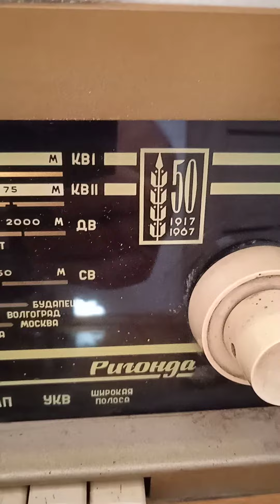Sara Qədimova "Bəh-bəh". Sara Qedimova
Bəh-bəh (Xalq mahnısı)
Oxuyur Sara Qədimova

Gül açılanda yaz olur, bəh-bəh-bəh
Kədərim, qəmim az olur, bəh-bəh-bəh
Gözəldə işvə-naz olur, bəh-bəh-bəh
Gəl-gəl, gözəl yar, sevirəm səni

Yarın bağında şirin olur üzüm
Sənin ayrılığına necə dözüm
Sənə qurban olsun bu iki gözüm

Bülbül bağlarda səs salır cəh-cəh-cəh
Güllərin ətrini alır, bəh-bəh-bəh
Musiqi səsi ucalır, cəh-cəh-cəh